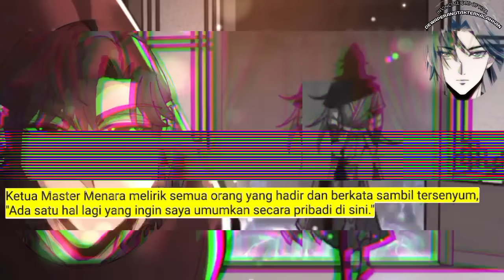Dewa Perang tak Terkalahkan season 97